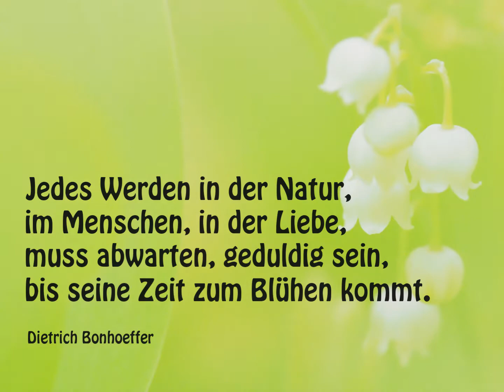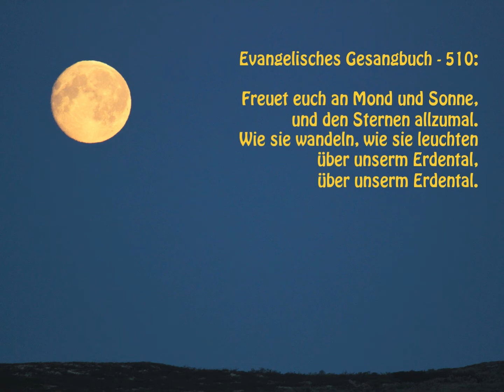Frühlingsgruß - Videogruß der Evangelischen Kirchengemeinde Waldböckelheim